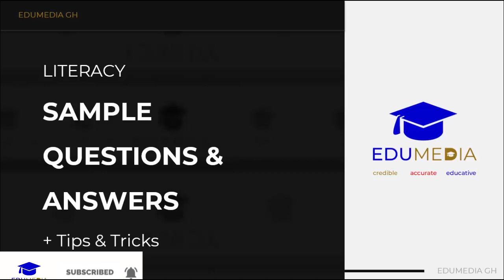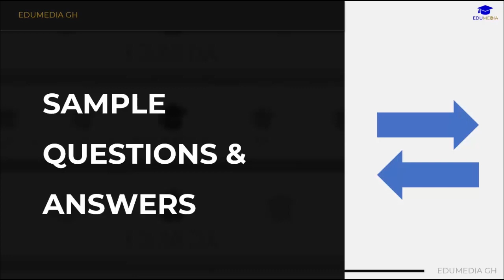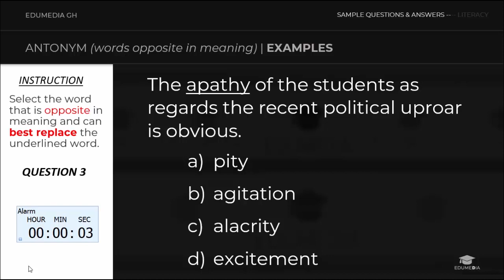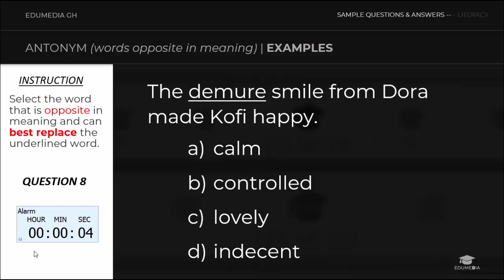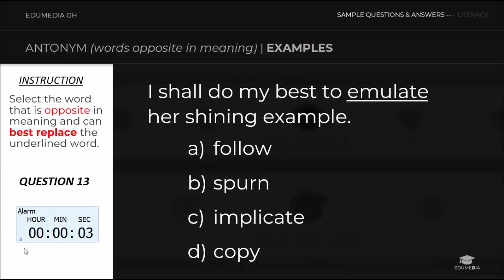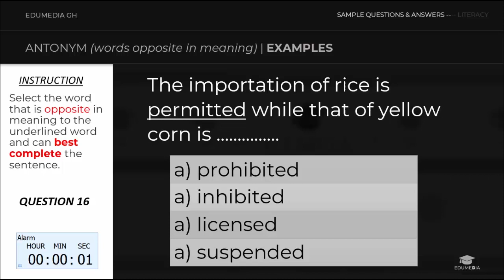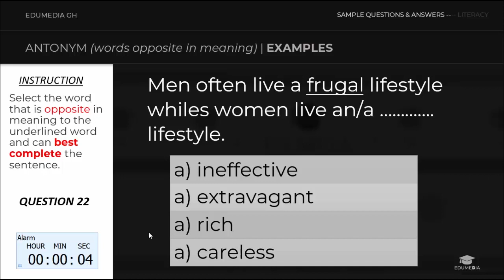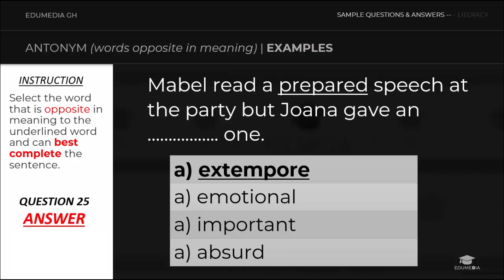QUESTIONS & ANSWERS: NTC LITERACY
This video is about NTC literacy examination. Tips and tricks on how to answer antonym questions and sample questions and answers.
There’s more to the exam than meet the eye, so take the time to watch this video if you’re a candidate.